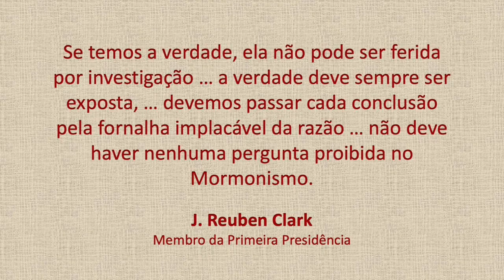21- Livro de Mórmon e o DNA: Índios não são Lamanitas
Para nos ajudar a produzir mais conteúdo como esse do canal, envie sua contribuição em uma das formas listadas abaixo. O canal já conta com mais de 230 horas de serviço doado e mais de 32 horas de conteúdo gratuito, com as doações iremos continuar e trazer livros para o português, como os seguintes:

1. When Mormons Doubt (by Jon Ogden)
2. Recovering Agency (by Luna Lindsey Corbden)

REFERENCIAS
(1) Mórmon 6:10-15
(2) Mórmon 6:2-3,8
(3) Militares per capita - comparação entre países
(4) Spencer W Kimball, abril de 1971 na conferência de jovens lamanitas
(5) President Anthony W. Ivins, Conference Report, April 6, 1928, 10-15.
(6) O Livro de Mórmon e Pesquisas de DNA
(7) 2 Coríntios 13:1
(8) Mórmon 7
(9) Discurso do Elder Holland no Instituto Maxwell
Citação referenciada: Elder Holland Gives Permission for the Maxwell Institute to Lie for the Lord
Discurso Completo: Elder Jeffrey R. Holland, "The Maxwell Legacy in the 21st Century" (2018 Neal A. Maxwell Lecture)
(10) Alma 32:21

CITAÇÕES ADICIONAIS
* No momento estou traduzindo parte desse material, e adicionarei na descrição do vídeo mais tarde.

Recursos Adicionais:
Mormonismo sem Censura no Facebook
Mormonismo sem Censura no Gmail
CES Letter / Carta a um Diretor do SEI
Gospel Topic Essays / Textos sobre os Tópicos do Evangelho
Tradução do Livro “Joseph Smith - Nenhum Homem Conhece a Minha História” (No Man Knows My History - Fawn Brodie). Acesso Gratuito
“Origem Lamanita: Genealogia e Genética no Livro de Mórmon”. Versão gratuita em Português
O livro “Estudos do Livro de Mórmon”, compilação dos documentos produzidos por B. H. Roberts, disponível, em inglês, no Amazon
O Estudo de DNA do Livro de Mórmon - Thomas Murphy (PHD em Antropologia)

Livros:
“Joseph Smith - Rough Stone Rolling”, Richard Bushman
“An Insider’s View of Mormon Origins” - Grant Palmer
“The Mormon Hierarchy - Wealth and Corporate Power”, D. Michael Quinn
“In Sacred Loneliness”, Todd Compton
“The Changing World of Mormonism” - Jerald and Sandra Tanner
“American Crucifixion”, Alex Beam
“Leaving the Saints. How I lost the Mormons and found my Faith.”, Martha Beck
“The Book of Mammon - A Book about a Book... that Owns the Mormons”, Daymon Smith
“The Believing Brain”, Michael Shermer
“The Righteous Mind”, Jonathan Haidt
“The Gigfts of Imperfection”, Brené Brown
"Combating Cult Mind Control”, Steven Hassan
“The Power of Now”, Eckary Tolle

Outras fontes de informação:
Mormon Stories Podcast
Year of Polygamy Podcast
Tabus do Mormonismo
Vozes Mormons
MormonThink